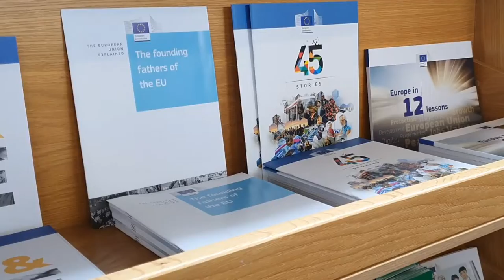Europe Direct Ballinasloe launch 2021 - short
This short video celebrates the launch of the new generation of Europe Direct Centre at Ballinasloe Public Library, Co. Galway. This launch took place on 27 September 2021.

Europe Direct Ballinasloe supports citizens in Clare, Galway, Longford and Roscommon, providing relevant, accurate and timely information on European matters.